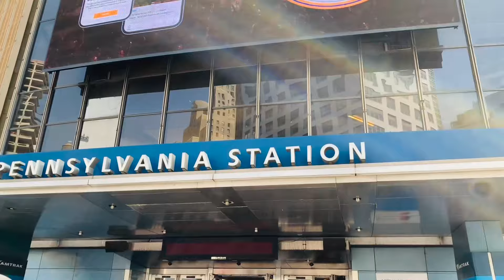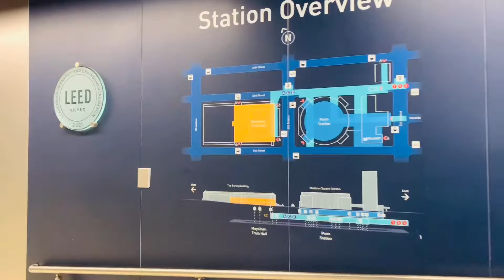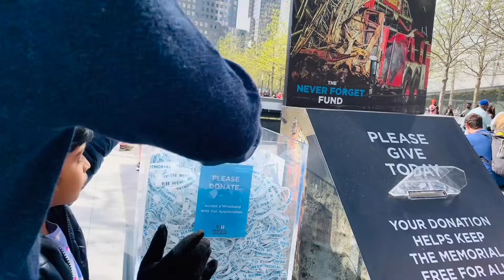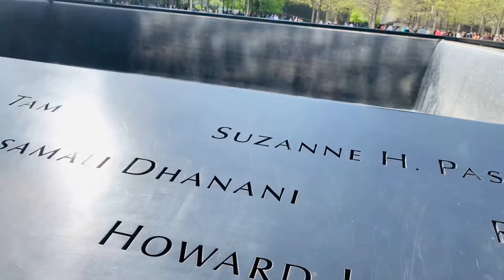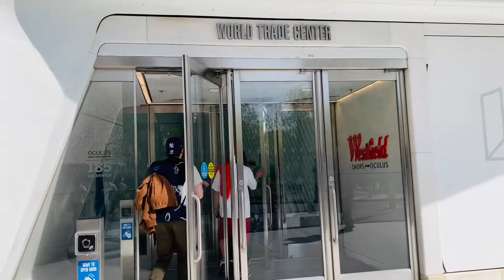World Trade Center Malayalam 🇺🇸malayalamvlog